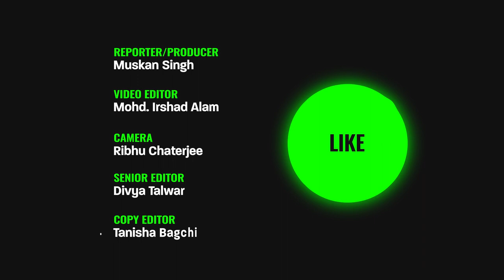This Uncle Rewards Students for Good Grades in the Most Unique Way | Children's Day | The Quint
Situated in Delhi's Rohini is every student's favourite spot - namely, Arun Kumar Dua's 'Food Point'. Fondly known as 'uncle' by the kids, Dua has devised an innovative way to reward the children who score well in exams - he provides them one free meal and lets them choose any dish from his stall.
This Children's Day, let's watch the story of Arun Dua and what prompted him to come up with this idea.

Shop details:
Time: 5PM-9:30PM
Address: F6/65, Sector-16, Rohini, Delhi